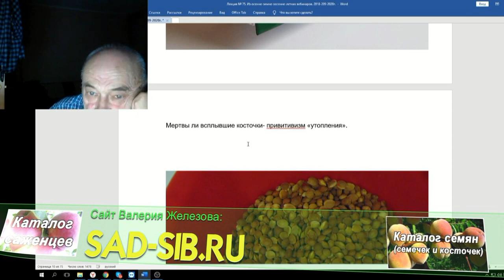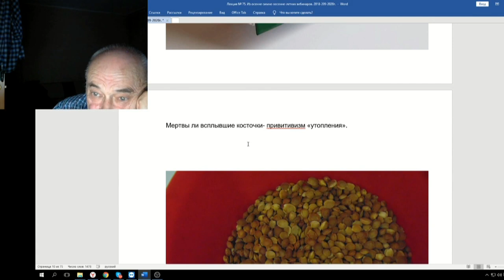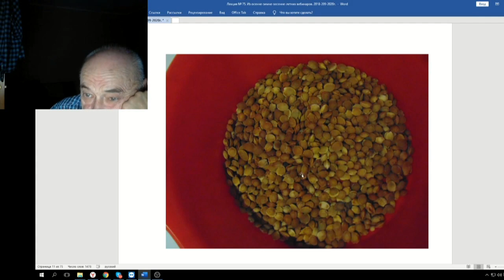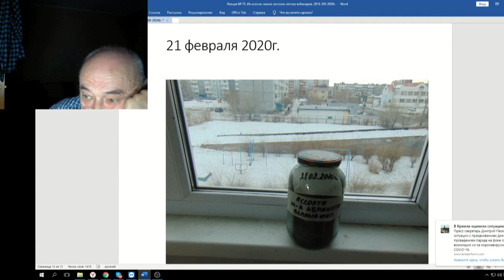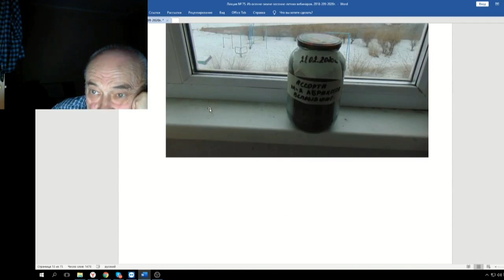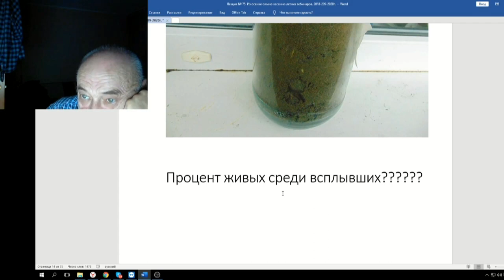75 ч 2 Эксперимент с косточками абрикоса